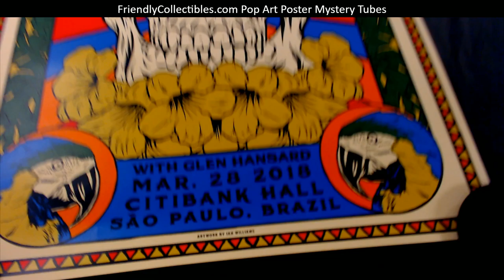Eddie Vedder Sao Paulo Brazil Poster